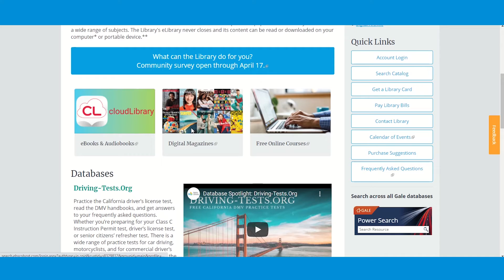Comics Plus - Database Spotlight with San Diego Public Library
Comics Plus

Try out San Diego Public Library’s newest database - LibraryPass’ Comics Plus, which offers access to thousands of age-appropriate digital comics, graphic novels, and manga! Find a variety of popular titles, like Stranger Things, Big Nate, Bone, and One Book, One San Diego’s award-winning nonfiction They called Us Enemy. View titles from a computer, tablet, or phone; online and offline. Content updates throughout the year. Try it free today, with your library card and pin.